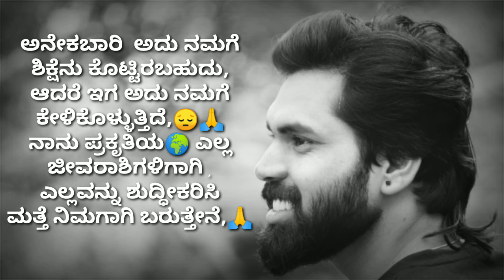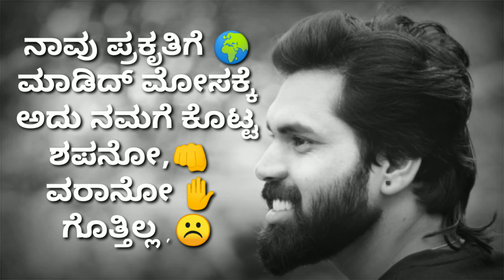Miss U Corona😔☝️🙏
ಭಾವನೆಗಳೇ ಜೀವನ ,😔
ಸುಖ 😊ಇಲ್ಲದ ಜೀವನಕ್ಕೆ ಎಷ್ಟು ಹಣ 💸ಇದ್ದರು ಪ್ರಯೋಜನೆಯಿಲ್ಲ 🏡🙏